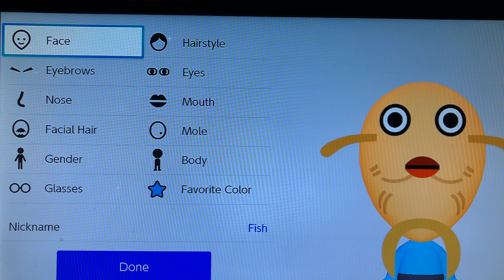How To Make A Fish Mii!